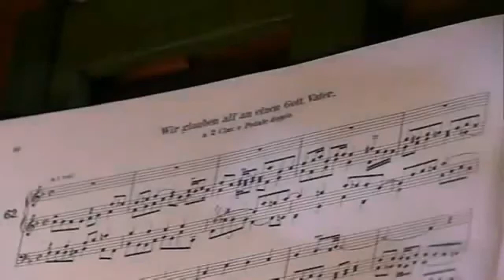Bach BWV 680 Clavier Übung III Wir gläuben all an einen Gott Hans Andre Stamm Trost Organ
Bach
BWV 680 Clavier Übung III Wir gläuben all an einen Gott
Hans Andre Stamm Trost Organ in Waltershausen